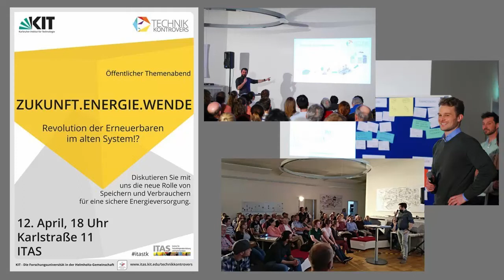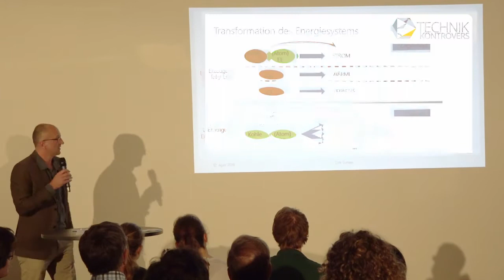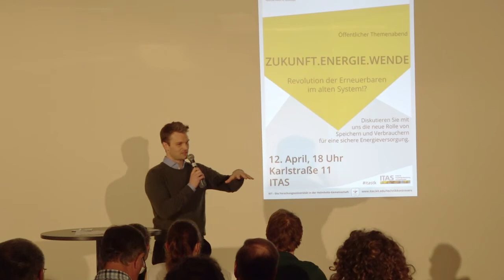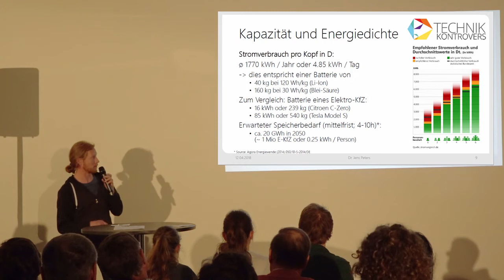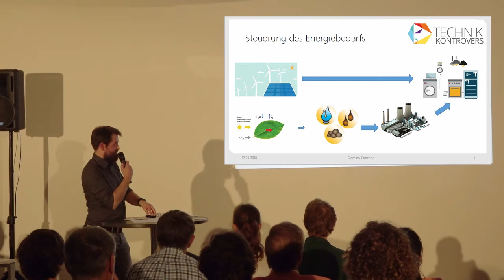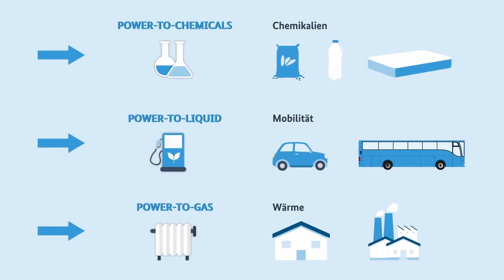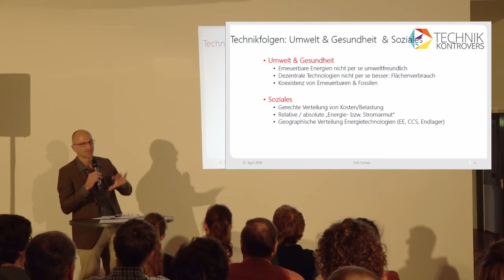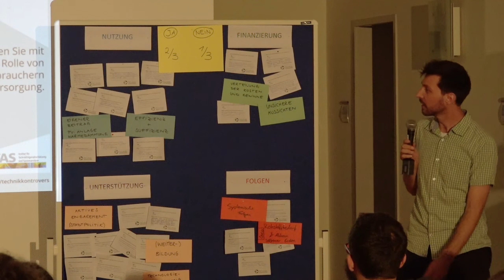"Zukunft.Energie.Wende" - ITAS-Themenabend technik.kontrovers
Deutschland steht eine Energiewende bevor. Aber wie genau sieht die Zukunft der Energieversorgung aus? Mit welchen Herausforderungen werden wir in Zukunft konfrontiert und wie sind diese zu bewältigen? Mit diesen Fragen beschäftigten sich die ITAS-Wissenschaftler Jens Peters, Dominik Poncette und Dirk Scheer beim Themenabend "Zukunft.Energie.Wende" in der Reihe technik.kontrovers. Dabei reichte das Spektrum der Vorträge von Batteriespeichern über „Power-to-X“-Technologien bis hin zu gesellschaftlichen Aspekten der Energietransformation.